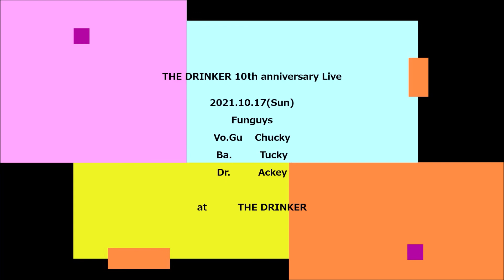THE DRINKER 10th anniversary Live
Funguys Live ダイジェスト